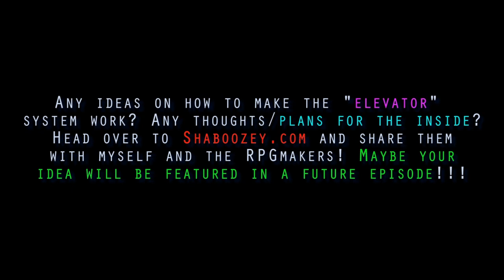RPG Makers - (Minisode!): Give us your ideas! (not on pod racing)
Jesse, Meeuwes, Omzit, Mike, Kiskae and an ever growing cast of characters helping to create the best RPG map ever for minecraft...

Minecraft is a 2011 sandbox game originally created by Markus "Notch" Persson and later developed and published by Mojang. Available on most platforms, this is the PC port.

►Stay updated!